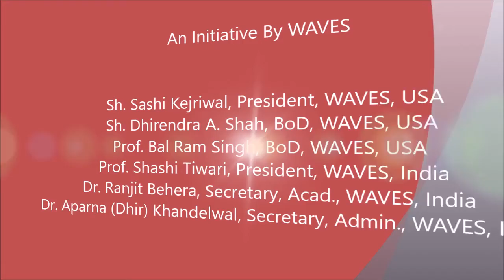INAUGURAL SESSION of 22nd WAVES India Conference- 2018 held at IGNCA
INAUGURAL SESSION

Vote of Thanks : Dr. Sudhir Lall, Project Director, Bharat Vidya Prayojana, IGNCA, New Delhi

Moderator : Dr. Ranjit Behera, Secretary, WAVES & Associate Prof.
Department of Sanskrit, University of Delhi